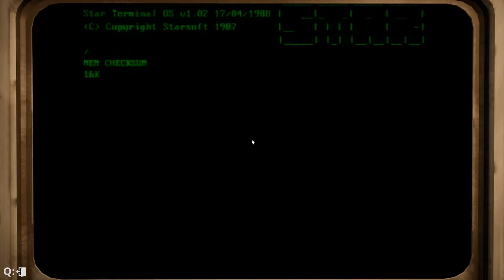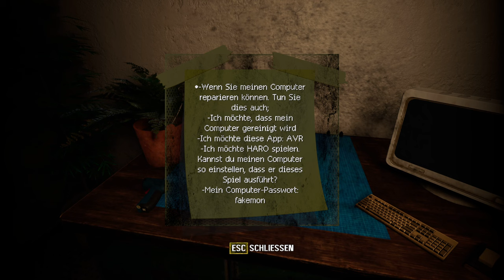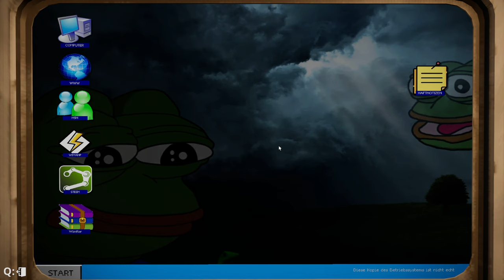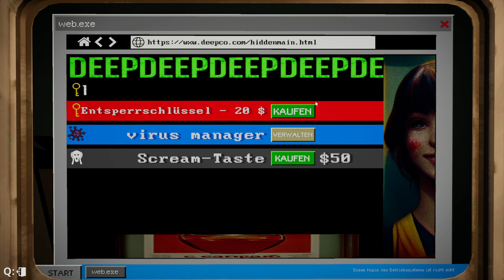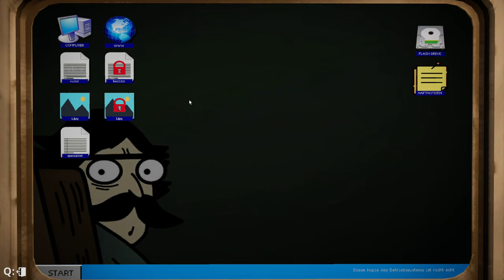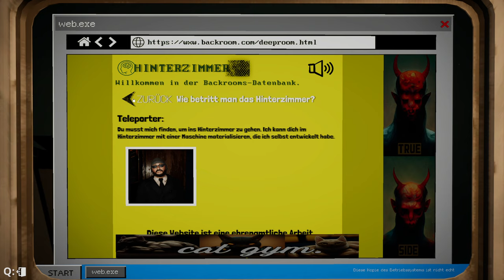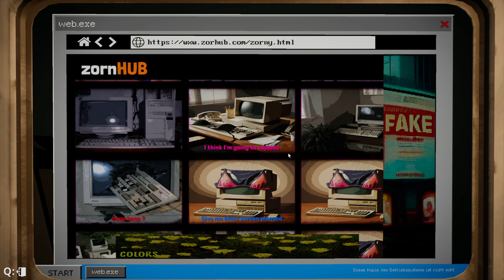Ich HEUERE einen TÜRSTEHER mit KNARRE 😮 & den REPARATUR-JOE an || #9 || Computer Repair Shop 💻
Werde ein unehrlicher Computerreparateur, klaue Rams. Verbrenne die Hauptplatinen!
Meine Social Media Kanäle:
Mein Gaming Setup:
➡️ Logitech Shifter
Mein PC Setup:
➡️ Monitor 1: Nilox 32 Zoll Curved
➡️ Monitor 2: Dell 24 Zoll
➡️ Prozessor: Intel Core i7-12700K
➡️ Arbeitsspeicher: 64 GB RAM
➡️ Grafikkarte: Nvidia GeForce 3060 mit 12GB
➡️ Festplatte: 1TB SSD intern + 1TB SSD extern
➡️ Betriebssystem: Windows 11 Pro Version 22H2
➡️ Maus und Tastatur: Steelseries Aerox 5 Maus und Rii Gaming Tastatur
Mein Streaming Setup:
➡️ Kamera: Generic Full HD 2k Cam
➡️ Mikrofon: Panamalar 192 kHZ/24 bit
➡️ Beleuchtung: Obeamiu 70LED Videoleuchte 5600k